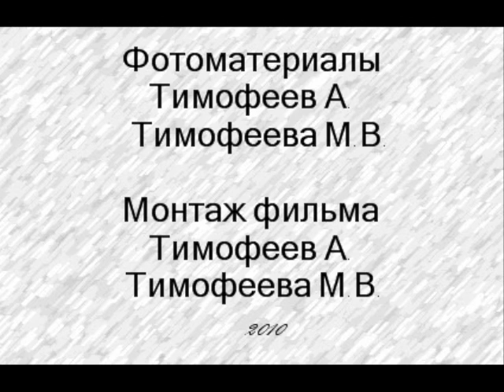Город Петра, 2010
"Город Петра", 2010, фото и монтаж  А.Тимофеев (11 лет)